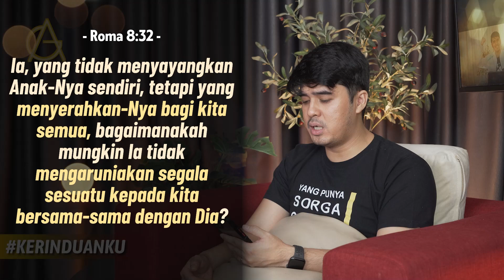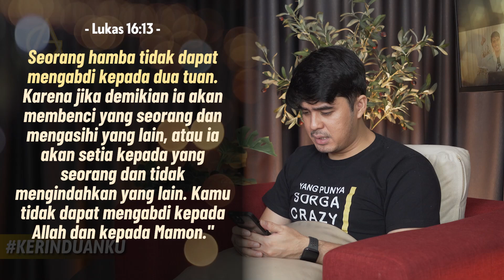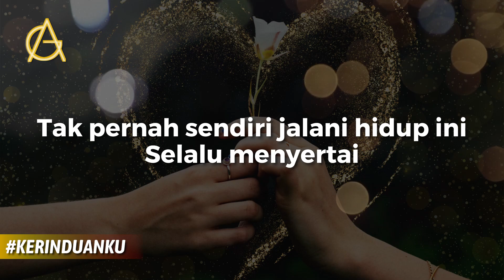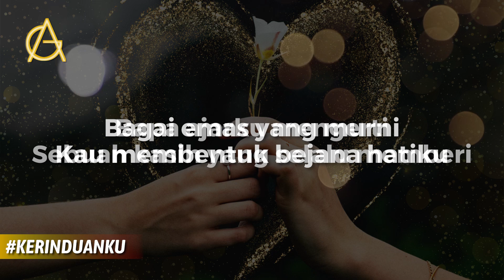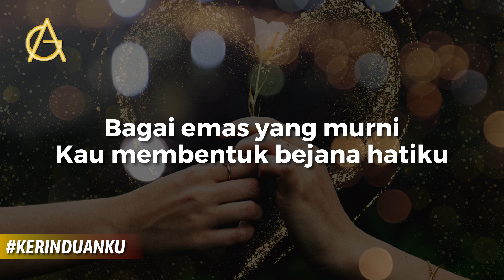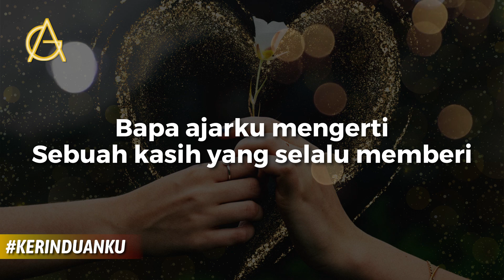KERINDUANKU Eps 531 "Murah Hati" part 2 | Gideon Simanjuntak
adalah segmen daily devotions dari Gideon Simanjuntak, dengan harapan agar setiap orang percaya yang menonton atau mendengarnya dapat dikuatkan.